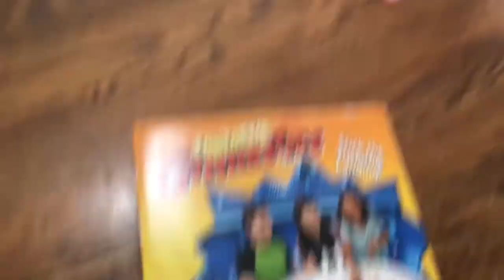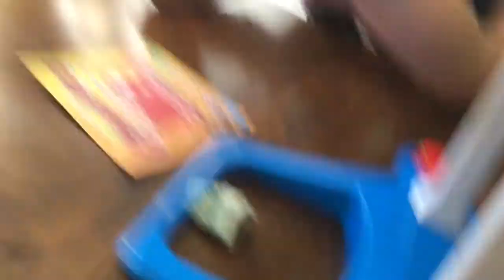Grown Man on a Kids Bike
Mom - Ty
Dad - Jake
Kurtis 20
Austin 18
EmberLee 12
Bridger 10
Theron 8

OUR VIDEOS!!